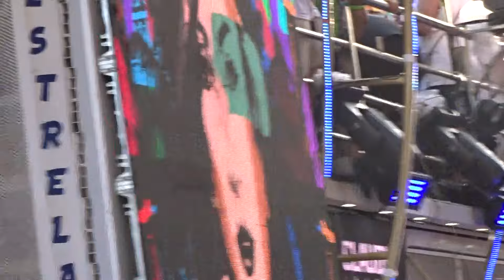CLAUDIA LEITTE no BLOCO Blow out | CARNAVAL SALVADOR 2024 | SÁBADO